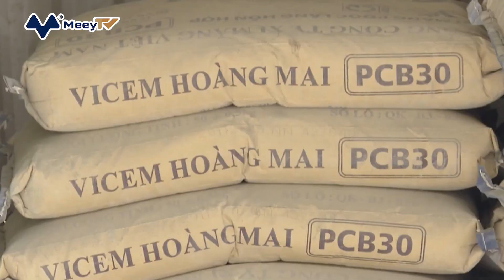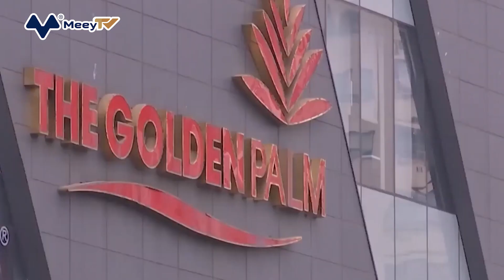BẢN TIN BĐS 18/8/2022: NHIỀU DỰ ÁN BẤT ĐỘNG SẢN GẶP KHÓ KHI GIÁ VẬT LIỆU XÂY DỰNG VẪN CAO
1. NHIỀU DỰ ÁN BẤT ĐỘNG SẢN GẶP KHÓ KHI GIÁ VẬT LIỆU XÂY DỰNG VẪN CAO
2. CÁC ĐẠI GIA ĐỊA ỐC SINGAPORE LÃI ĐẬM
3. GIÁ CĂN HỘ SẼ TIẾP TỤC TĂNG